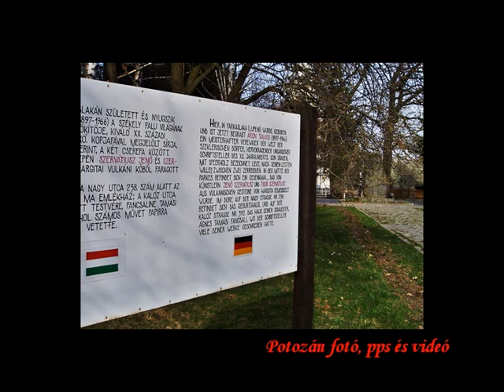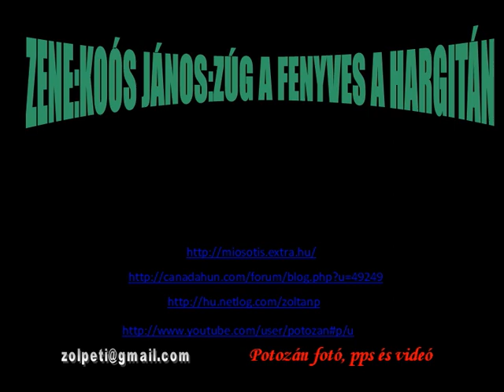Farkaslaka, Székelyudvarhely 1-04-05-17-23_wmv.wmv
Farkaslakára érve először is a Tamási áron síremlékéhez mentünk, szépen gondozott sírt találtunk a templom mögötti területen, egy csoda szép székelykapú szomszédságában. Majd nem sokkal tovább a hegyoldalon gyöynörű egyedi készítésű székelykapuk alatt jutotunk fel Orbán Balázs síremlékléhez, mely szintén szépen gondozott ápolt volt.
Minden székelykaput megcsodáltunk, valami fantiszutikus látvány volt ez sok szép régi alkotás. Igazi művészet.
Innen tovább utaztunk Székelyudvarhelyre, ahol meglepő kedvességel, fogadtak bennünket úgy a hotelban, mint az utcán. Gyönyörű városközpontjában a szálloda előtti téren kapott helyet az a szoborpark, ahol neves, nagy magyar elődeink mellszobrai találhatóak.
Örömömre szolgált amilyen szépen, rendezett körülmények fogadtak itt. Valamennyi itt kiállitott szobor nemzetiszín szalaggal volt díszítve, és mindez 2005.április 12-i emlék és kép.
Az itt készült fotóimból született meg ez a videóm.